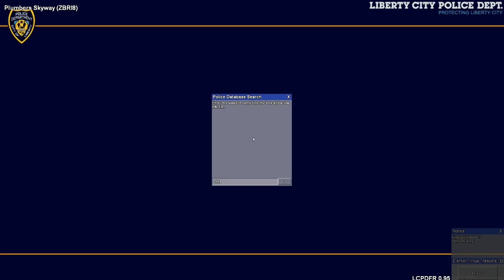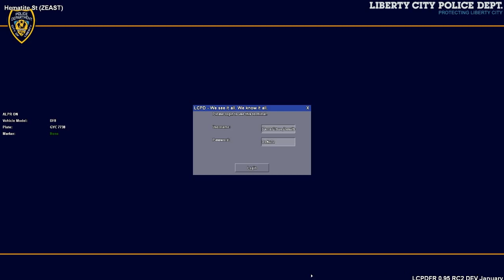GTA IV LCDoJ Clan | Official Patrol #124 - In Custody!